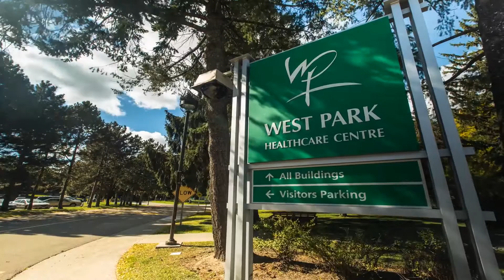West Park Healthcare Centre Brand Video - get your life back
We help patients faced with life-changing health challenges reclaim their lives and
realize their potential. In a park-like corner of West Toronto, we have created a nurturing campus of care where patients and their families are supported in responding to adversity and adapting to new circumstances. It's a restorative experience like no other.